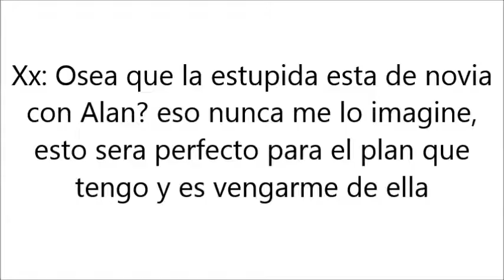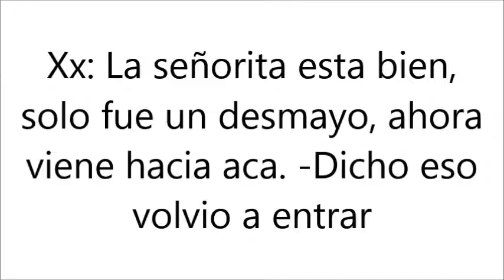Imagina Alan Navarro & tu Chica Buena por el Amor Capitulo 20 Ultimos Capitulos